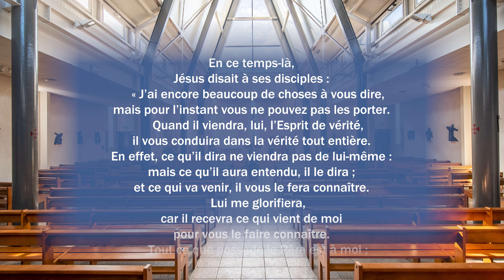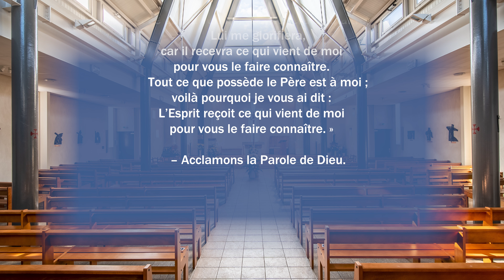Évangile et Homélie de la Sainte Trinité (12/06/2022)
Homélie du P. Jean-Eudes enregistrée dans l’église du Christ-Roi, pendant la messe dominicale de la paroisse de Cormeilles - La Frette du beau diocèse de Pontoise.
Évangile lu par Gilbert LAGOUANELLE, diacre permanent de la paroisse.